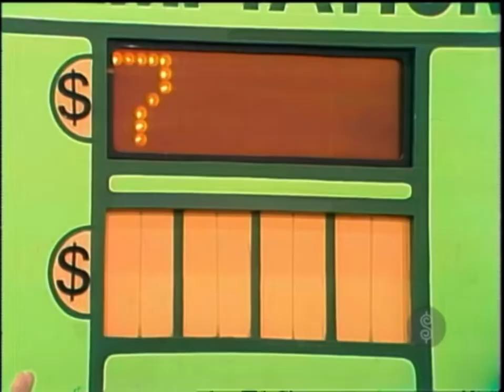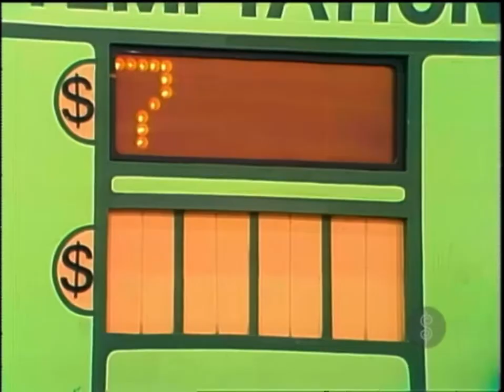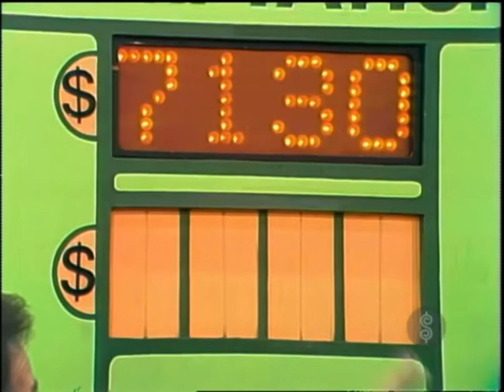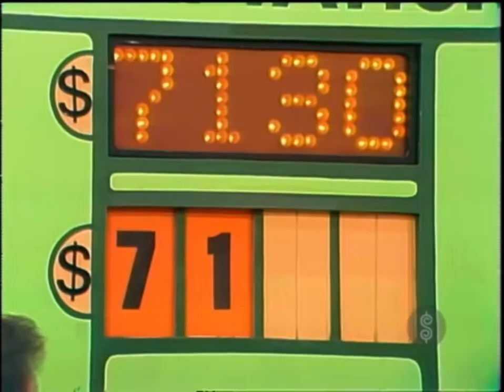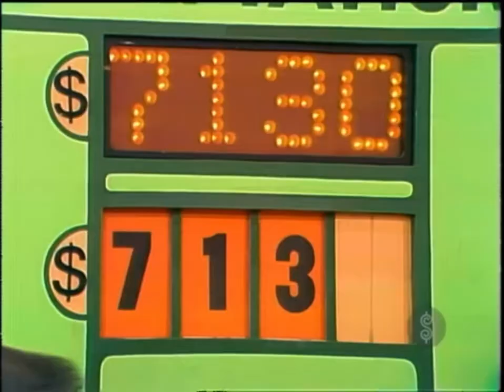TPIR: Temptation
[January 10, 1983] A win in Temptation!